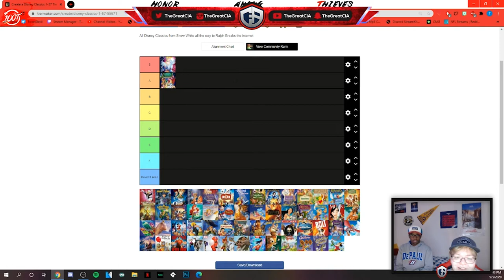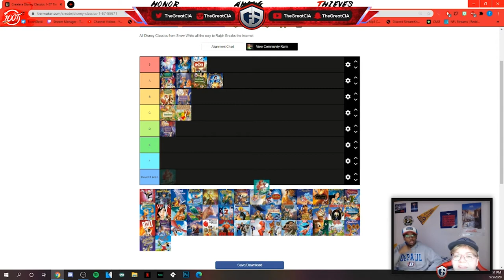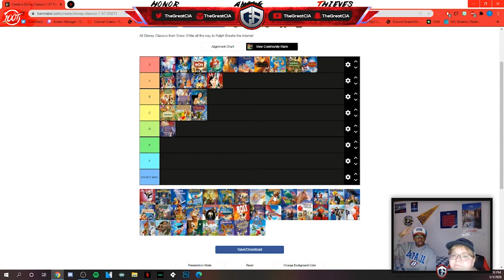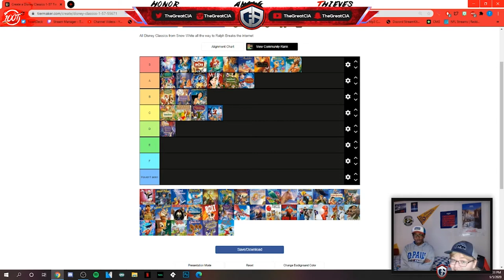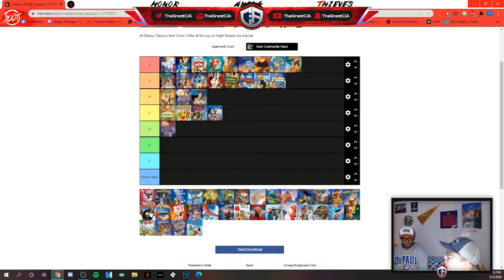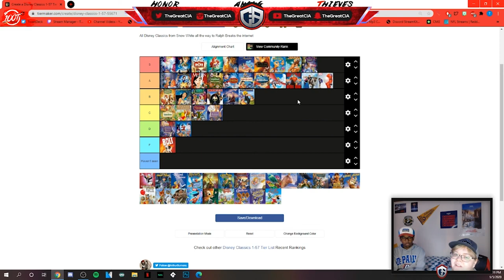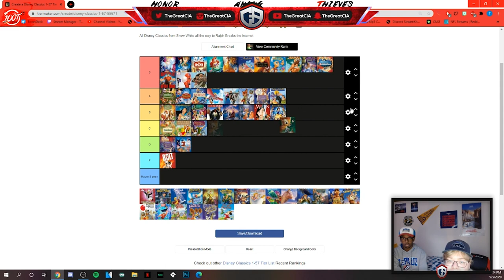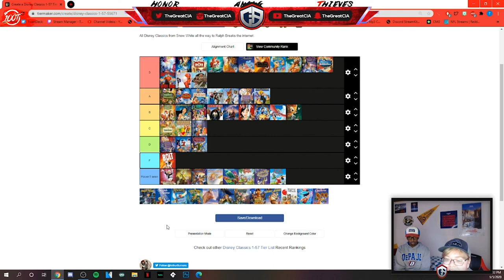TIER LISTS w/ MY GF PT. 2: DISNEY MOVIES!